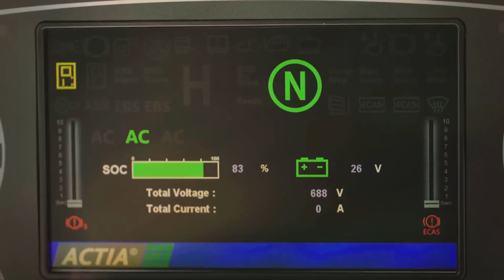Charge Electric Vehicles While Driving on Wireless Road | Future Technology & Science News 68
TRANSCRIPT

For the first time ever in the US, an electric vehicle company will build a wireless road in Detroit Michigan, that can charge electric vehicles while driving.

Electreon, the technology provider, already made similar roads in Sweden, Israel, and Italy. The company is currently working with the carmaker Ford in the United States.

The process works by transferring a magnetic frequency from metal coils buried under the road to special receivers on the electric vehicles, whether vehicles are in motion or still. The wireless road technology will reassure car owners that they will never run out of power while driving.
Gas cars and other vehicles can still use the wireless road.

Could this possibly pave the way for greener and more sustainable cities in the future? Will this address the issues facing electric vehicles like charging time and driving range?

ABOUT